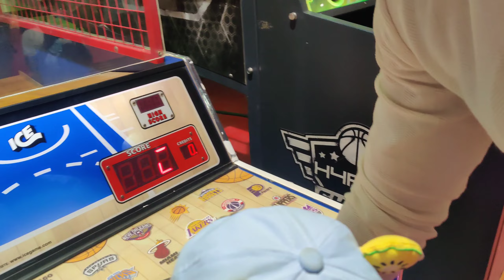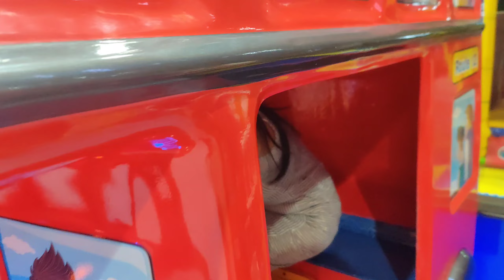Fun in game zone (VIVIANA MALL THANE)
Hi

In this video, join me as I take you on a tour of fun and enjoyment with family It's really a amazing experience , PURANE DIN YAAD AGYE GUYS !!.
It's so nostalgic to remember my childhood days all of the memories . I hope you enjoy this trip down memory lane with me .